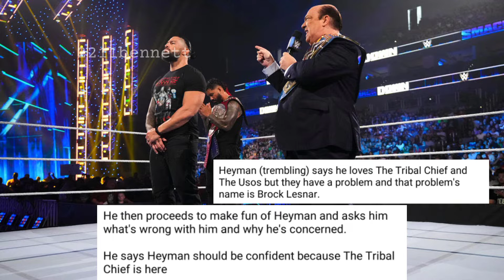WWE SmackDown Highlights & Results July 08, 2022